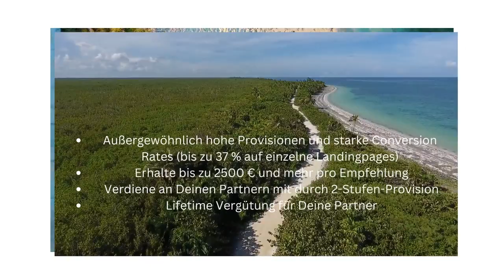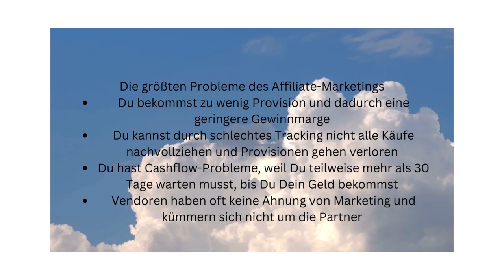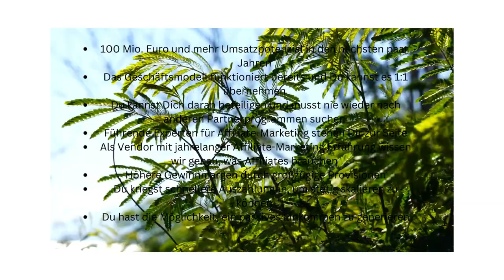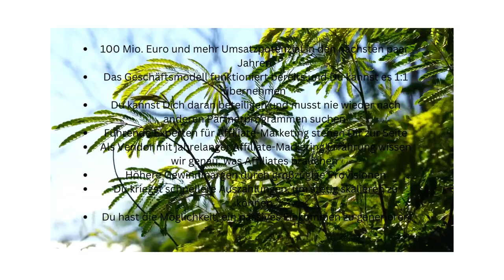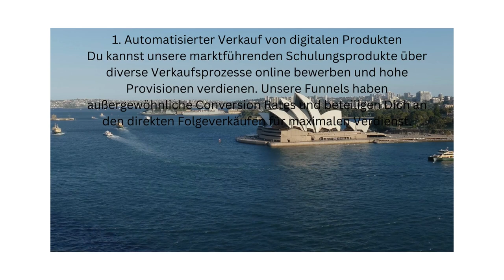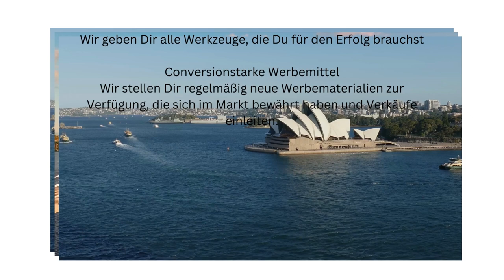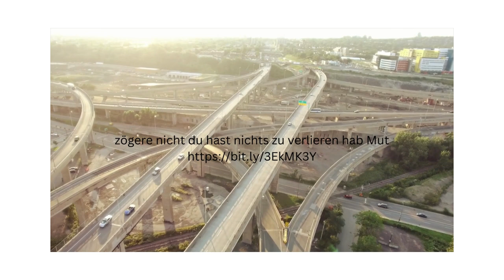Das Super Affiliate Partnerprogramm der Finest Audience